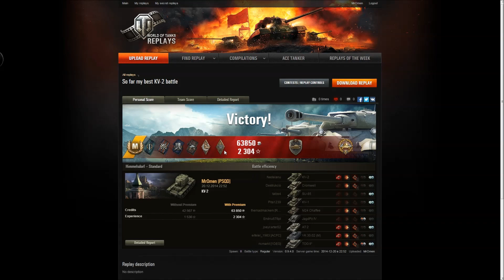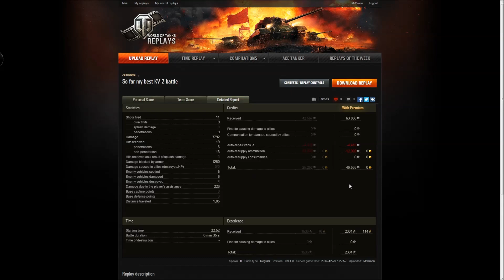[PaSQDne Rozgrywki 101] Mój rekordowy KV-2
Nie tak dawno temu pokazywałem bitwę, w której zrobiłem swoje rekordowe 2900 dmg na KV-2.
Tutaj poszło mi "trochę" lepiej :)